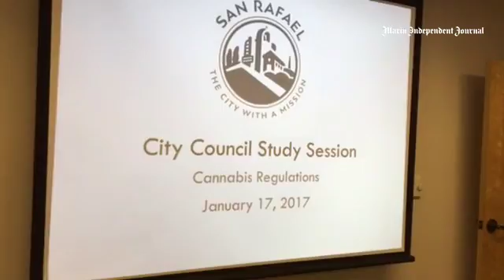Danielle O'Leary, San Rafael's econ development director, will present on cannabis this evening.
By: Janis Mara - Real Estate and Novato reporter at the Marin IJ